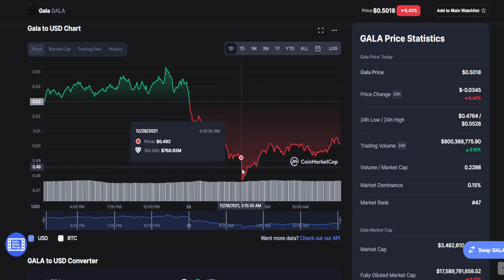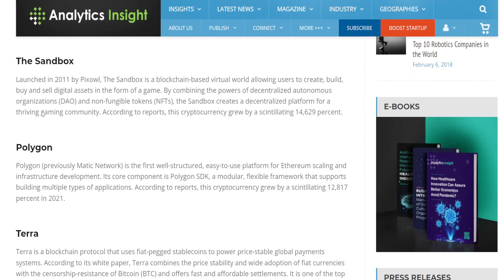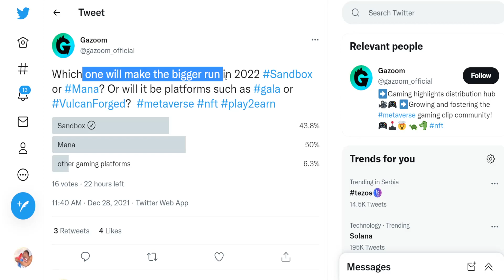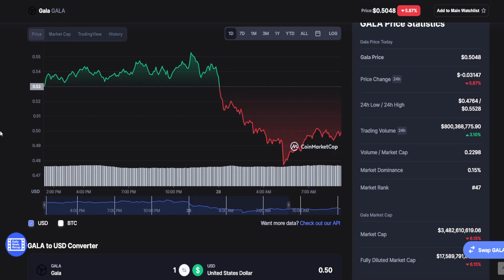GALA TOKEN BIG UPDATE: THIS IS THE END?! PROBLEM FOR HOLDERS? (PRICE PREDICTION NEWS TODAY 2021)